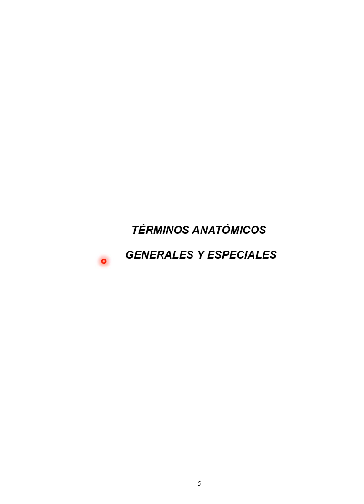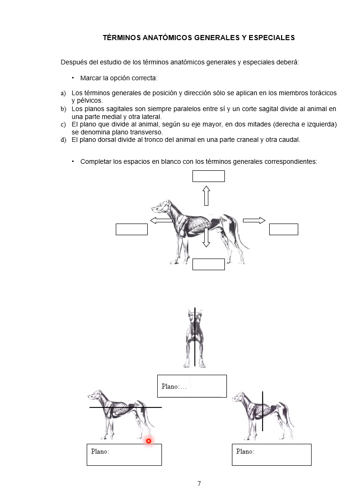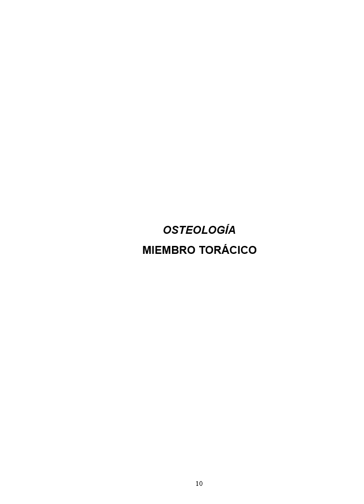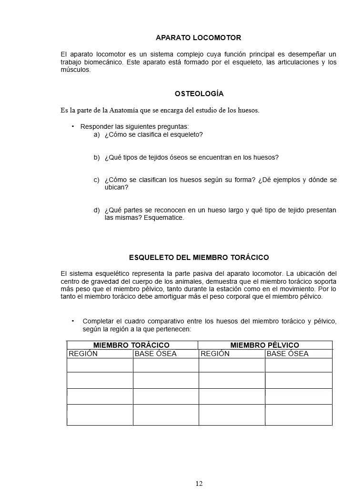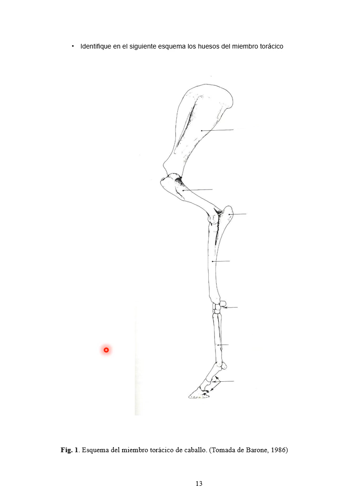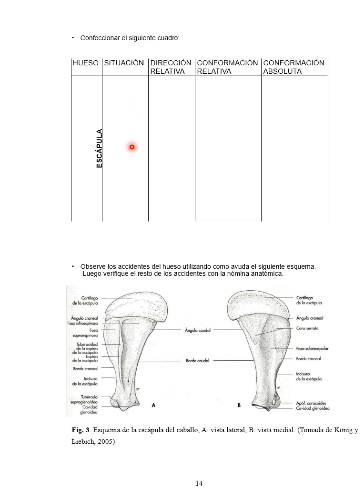Guía de Términos Anatómicos y Generalidades de osteología (parte 1)